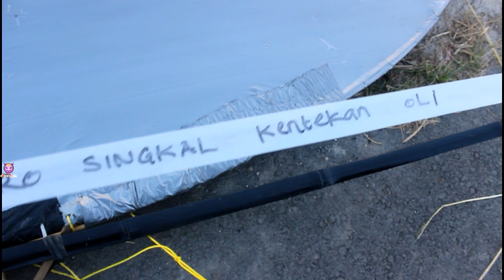Singkal kentekan oli garai weteng luwe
Sendaren singkal kentekan oli garai weteng luwe